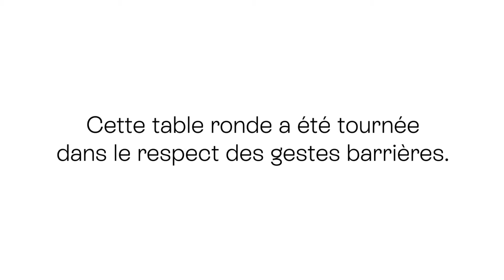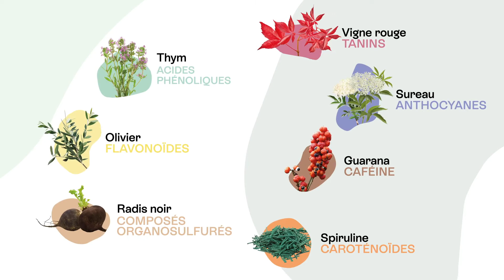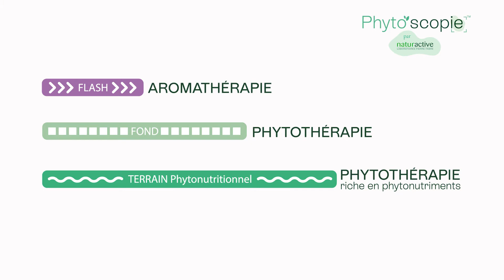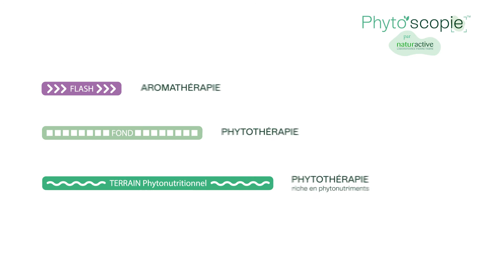En 2021, Naturactive innove à vos côtés pour une phyto-aromathérapie individualisée…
Venez découvrir le Phyto’ScopeTm